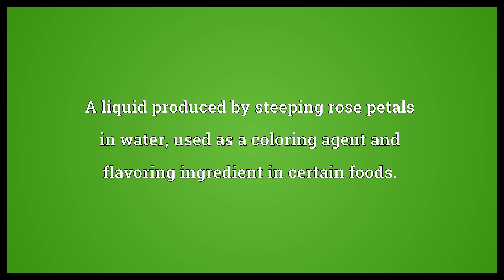Rosewater Meaning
Video shows what rosewater means. A liquid produced by steeping rose petals in water, used as a coloring agent and flavoring ingredient in certain foods.. rosewater synonyms: rose syrup.  Rosewater Meaning. How to pronounce, definition audio dictionary. How to say rosewater. Powered by MaryTTS, Wiktionary